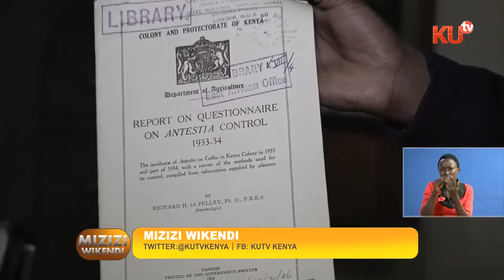Umuhimu Wa Kenya National Archives Waelezwa Na Wataalam